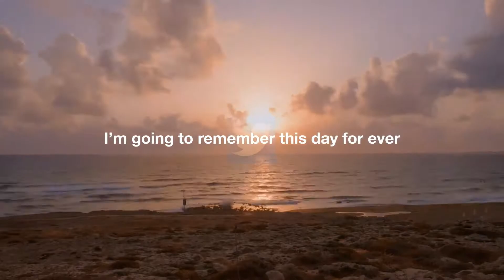De Montfort University มหาวิทยาลัยที่การเรียน ไม่ได้หยุดแค่ในห้องเรียน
นักศึกษาในหลักสูตรการศึกษาระดับปริญญาตรีของ De Montfort University (DMU) การเลือกเรียนที่ DMU นักศึกษาจะได้รับการสนับสนุนให้เป็นส่วนหนึ่งของกลุ่มนักเรียนที่มีความคิดสร้างสรรค์ในการการพัฒนาการเพื่อเพิ่มโอกาสที่ดีทางการศึกษา ได้ออกไปลงมือทำ ได้แลกเปลี่ยนความรู้กับเพื่อนใหม่ วัฒนธรรมใหม่ๆ เพื่อนำความรู้มาพัฒนาตัวเอง และ สังคมให้ดียิ่งขึ้นไปอีกในอนาคต

สำหรับข้อมูลเพิ่มเติมเกี่ยวกับ De Montfort University ไปที่

📩 น้อง ๆ คนไหนที่สนใจไปเรียนต่ออังกฤษ ที่ De Montfort University ติดต่อ SI-UK เพื่อสอบถามข้อมูลเพิ่มเติมได้เลยค่ะ ไม่ว่าจะเป็นเรื่อง หลักสูตร ทุนการศึกษา เกณฑ์การรับสมัคร และทุกเรื่องการ เรียนต่ออังกฤษ และ UK